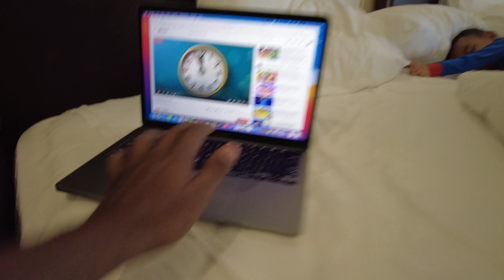Birthday celebration at sunset point | Kabir turns 4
I have been asked quite often to share the links of the products we purchase online for our son and generally use in our day to day life, so I have created a Storefront in Amazon where all the products are categorised & listed for your convenience, hope you will check it out: ♥♥MomComIndia Amazon storefront

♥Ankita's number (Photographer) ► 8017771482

1. Sebamed Baby Protective Face Cream
2. Sebamed Baby Wash Extra Soft
3. Sebamed Baby Lotion
4. Sebamed Sunscreen (150ml)
5. Sebamed Sunscreen (200ml)
6. Banana Boat Sunscreen
7. Sebamed Shampoo
8. Aveeno Baby Wash & Shampoo
9. Aveeno Baby Daily Moisturising Lotion
10. Aquaphor Diaper Rash Cream (3oz)
11. Aquaphor Diaper Rash Cream (14oz)
12. Butt Paste Rash Cream (4oz)
13. Butt Paste Rash Cream (14oz)
14. Shea Butter
15. Dead Sea Mud Mask
16. Mamaearth Sunscreen
17. Mamaearth Shampoo
18. Mamaearth Body Wash
19. Mamaearth Moisturising Lotion

1. Forrest Essential Almond Oil
2. Forrest Essential Coconut Oil
3. Forrest Essential Baby Massage Oil
4. Forrest Essential Baby Head Massage Oil
5. Kama Ayurveda Coconut Oil
6. Kama Ayurveda Baby Massage Oil

1. Feeding Bottle Philips 330ml
2. Feeding Bottle Philips 260ml
3. Breast Pump Manual Medela
4. Breast Pump Electric Medela
5. Breast Pump Philips Manual
6. Breast Pump Philips Electric
7. Breast Pump Trumom Manual
8. Breast Pump Trumom Electric
9. Bottle Warmer Philips
10. Bottle Warmer Trumom
11. Bottle Steriliser Philips
12. Bottle Steriliser Trumom
13. Thermostat for Water & Milk
14. Water Sippy Cup Philips (6-9 Months)
15. Water Sippy Cup Philips (9-12 Months)
16. Water Sippy Cup Philips (1 Year+)

♥♥KABIR’S TOYS♥♥
1. Baby Rocker Fisher Price
2. Baby Play Gym
3. Musical Star Projector
4. Sophie Teether Toy
5. Musical Play Gym
6. Dancing Duck
7. Baby Jumparoo
8. Ball Zone
9. Baby Walker
10. Chicco Sit & Ride Train
11. Basketball & Football
12. Baby Slider
13. Alexa
14. Essential Flashcards
15. BasketBall Hoop
16. Building Blocks
17. Remote Control Car

1. Kabir’s high Chair
2. Clothes Detergent
3. Kabir’s Stroller
4. Kabir’s Thermometer
5. Kabir’s Toothpaste
6. Kabir’s Toothbrush

1. Kaya Moisturizer
2. Kaya Sunscreen
3. Kaya Body Lotion
4. Tresme Shampoo